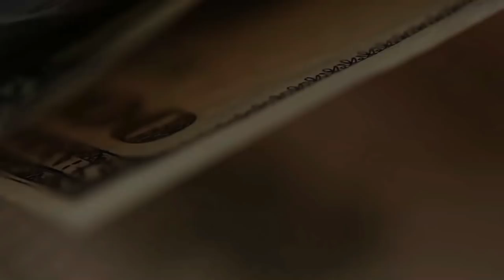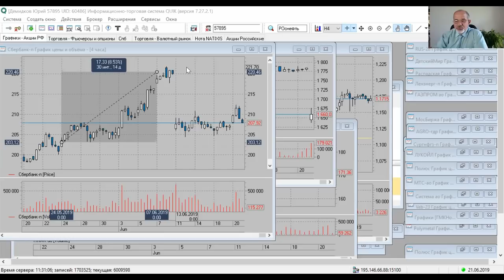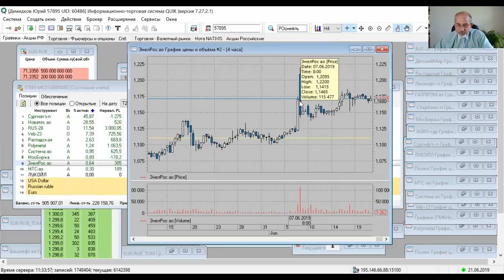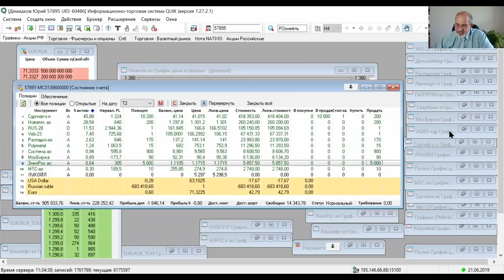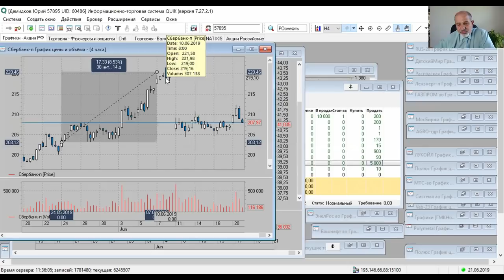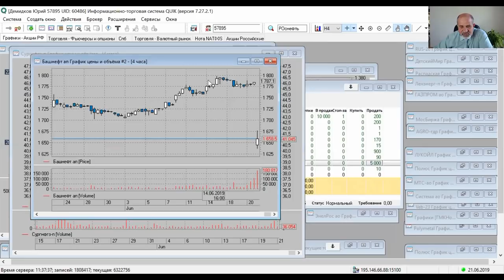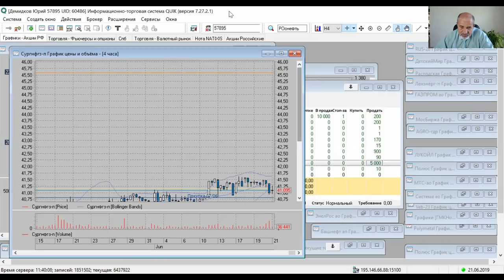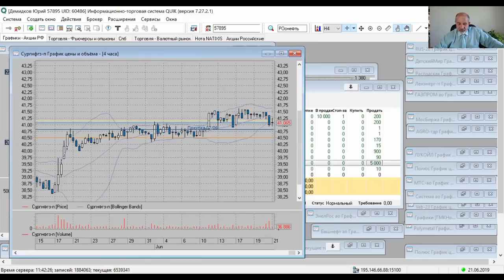Сургут. Когда ожидаю рост.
Оцениваю предполагаемое поведение акций Сургута накануне завершения дивидендного ралли на основе наблюдения за завершившимися процессами. И рассказываю, что собираюсь делать.